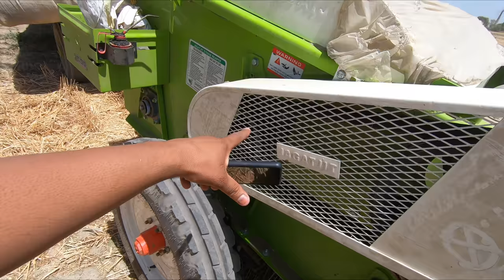Straw Reaper की पुली के चक्कर कैसे मिलाए? साधारण सा तरीका how to Match PTO round check Discription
for hindi please use Google translate

Tractor PTO round= 540 standard
4 type Straw reaper gear box round =
1x1
1x1.25
1x1.50
1x1.75
Gear box shaft pully = 14
thresher pully = 9

tractor pto round  X  Straw reaper gear box round  X  gear box shaft pully  ÷  thresher pully

540 X 1 X 14 ÷ 9 = 840
540 X 1.25 X 14 ÷ 9 = 1050
540 X 1.50 X 14 ÷ 9 = 1260
540 X 1.75 X 14 ÷ 9 = 1470
change pully no and match pully no

after use google translate

ट्रैक्टर पीटीओ दौर = 540 मानक
 4 प्रकार स्ट्रॉ रीपर गियर बॉक्स दौर =
 1x1
 1x1.25
 1x1.50
 1x1.75
 गियर बॉक्स शाफ्ट पुली = 14
 थ्रेश पुली = 9

 ट्रेक्टर पोटो राउंड एक्स स्ट्रॉ रीपर गियर बॉक्स राउंड एक्स गियर बॉक्स शाफ़्ट पुली एक्स थ्रेशर पल्ली

 540 X 1 X 14 ÷ 9 = 840
 540 X 1.25 X 14 ÷ 9 = 1050
 540 X 1.50 X 14 ÷ 9 = 1260
 540 X 1.75 X 14 ÷ 9 = 1470
 लुगदी न बदलें और नब्ज मिलान करें

tractor repaire

tractor modified

modified tractor

tractor agency

tractor advertise

tractor advertisement

tractor pump

set pump

vst shakti

tractor power

harrow competition

tawi competition

tavi competition

antique tractor

antique

GEAR BOX

REPAIR JCB

JCB

JCB REPAIR

ESCORT JCB

tractor service

tractor tyer

tractor stunt

swaraj tractor

tractor tochan

massey ferguson

sonalika tractor

mahindra tractor

ford tractor

indofarm tractor

ace tractor

john deere

kubota tractor

New holland

hindustan tractor

POWERTRAC TRACTOR

FARMTRAC TRACTOR

antique tractor

preet tractor

REPAIR JCB

GEAR BOX

tractor

swaraj

sonalika

mahindra

ford

ace

indofarm

JCB

kubota

preet

POWERTRAC

FARMTRAC

RACE COMPETITION

RACE

RACE championship

MAN RACE

WOMEN RACE

athlitis

athlitis championship

OUTDOOR ACTIVITY

INDOOR ACTIVITY

GAME

RACE GAME

RUNING

RUNING championship

ARMY coaching

NAVY coaching

AIRFORCE coaching